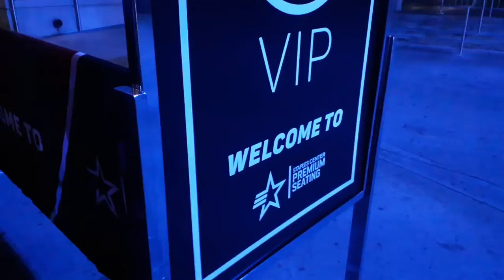Ángeles Lakers VS Orlando Magic January 2020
Nos fuimos al Staple  Center  Downtonwn los Ángeles CA miércoles 15 enero ,fue un gran juego pero perdimos Orlando 119 Lakers 118😥